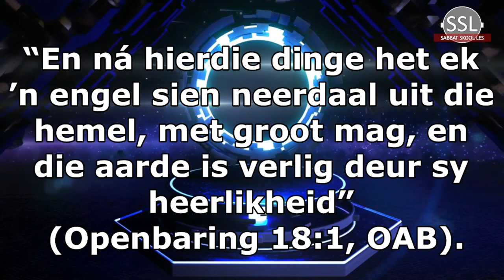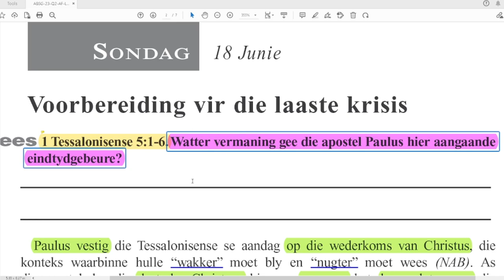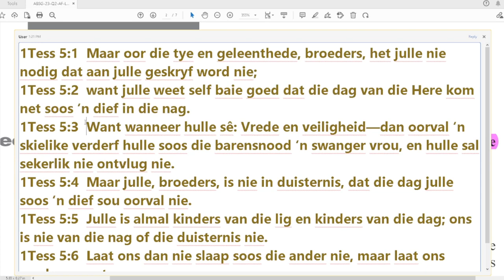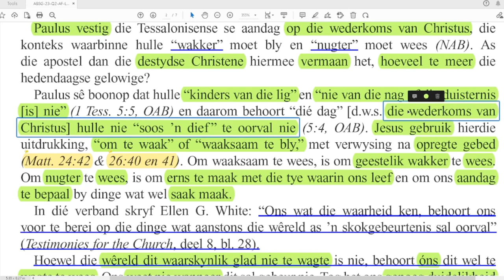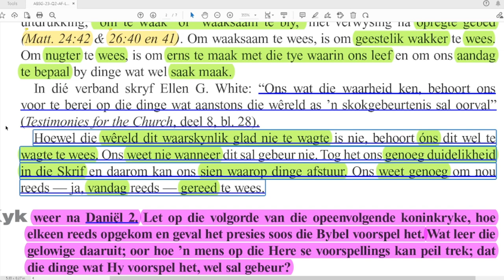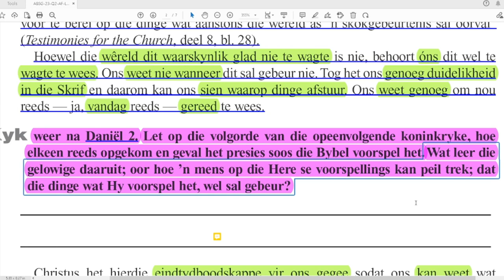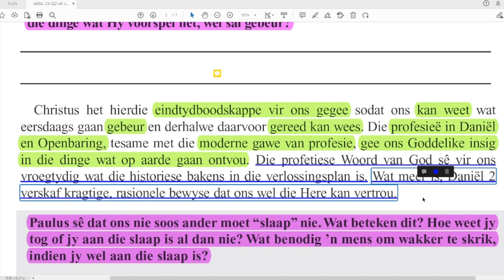Sondag 18 Junie - Voorbereiding vir die laaste krisis.